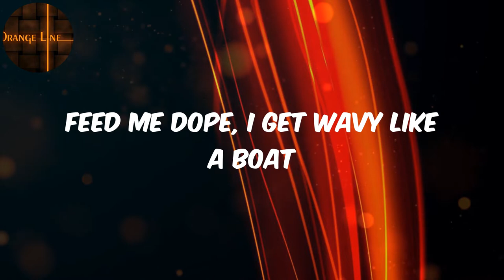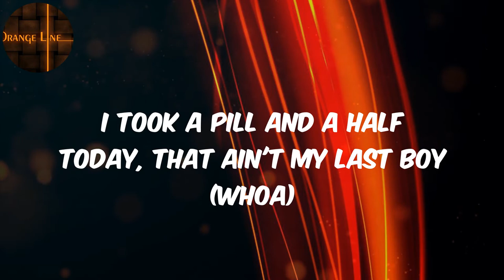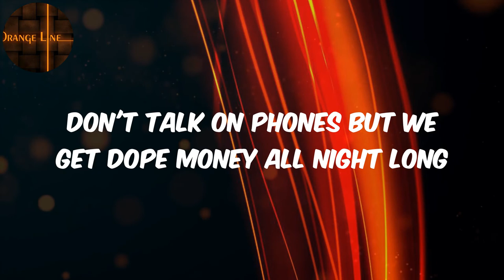Future - (Lyrics) Feed Me Dope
Lyrics :
Ready for whatever
Clever as it get
Do I really gotta explain myself?
Weigh the dope up, cook the coke up
Might as well just give your ho up
I got local ho, but I shipped her out the country though
Ain't no giving up, you already know how I give it up
Sippin' out the coffee cup, my presidential face a hockey puck
Feed me dope, I get wavy like a boat
Feed me dope, and I start seeing ghosts
I'm off the porch, I'm skippin' court
Skip to my lou, trapping a sport
Ok fish butter, chicken cutter (okay)
Maserati, we get mozzarella, (okay) ayy
Go'n, you doin' that wrong (out of here), Al Capone
Don't talk on phones but we get dope money all night long
I need, Chinese molly, Hong Kong
I need, good drank, big strong
Durk 'dem call me big papi, I give big cocky
Uh-oh, big molly, got my wrist rocky (uh-oh)
Uh-oh, bring the money on a big dolly (uh-oh)
They know, I'm a millionaire from freestyling
Uh-oh, good dope make my wrist talk (uh-oh)
Coco, watch me hit her with a big stop
Toto, keep the receipt, I'm a bad boy
Thirty round drip, ooh, he a mad boy
All of my diamonds clear, ooh, that's a jag boy
I see Hermes belt, thou' on my tag boy
I was hustlin' in the field with all I had boy (whoa whoa)
My mama shed a few tears but I wasn't sad boy (whoa whoa)
Tryna explain to her for years she had a cash boy (whoa whoa)
I took a pill and a half today, that ain't my last boy (whoa)
The one with the beans on it, I'm taking off like Elroy
I took a few on my head, I got to be on my head
I'm living close to the edge, I gotta stay with some lead
I wanna hit me a lick, just like a sleep on the bed
I get wavy like a boat
Skip to my lou, trapping a sport (skip to my lou)